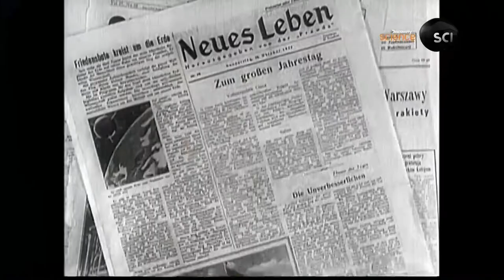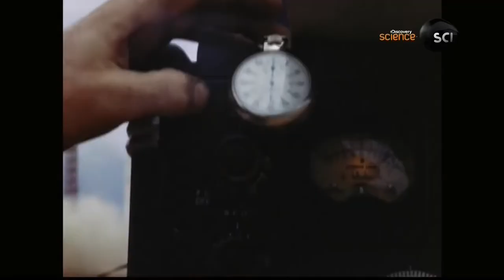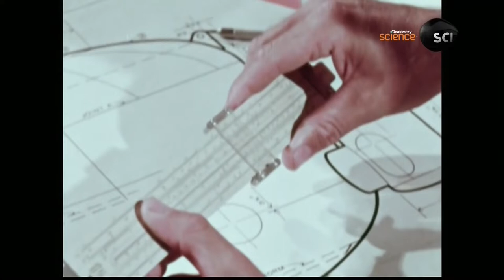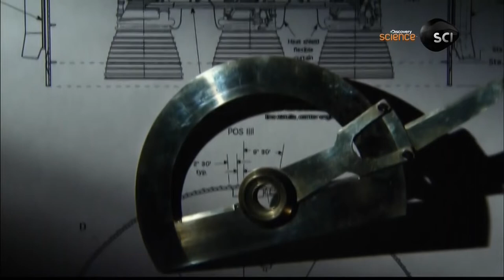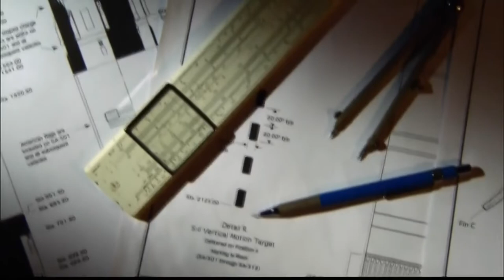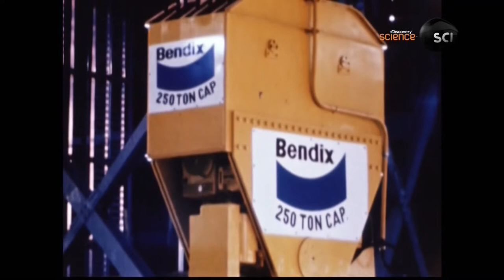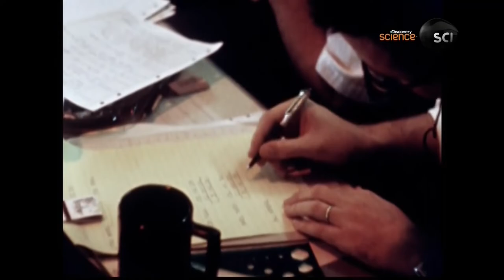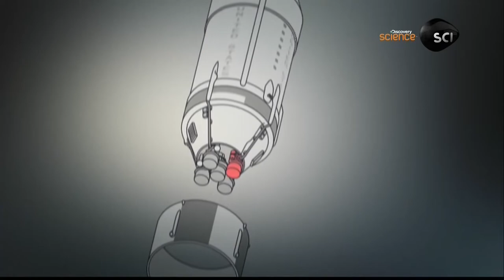Moon Machines - The Saturn V Rocket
The Saturn V rocket was the launch vehicle that carried the Apollo spacecraft and its crew to the Moon during the Apollo missions. It was developed by NASA in the 1960s as part of the Apollo program, and it remains one of the largest and most powerful rockets ever built.

The Saturn V stood over 363 feet tall and had a diameter of 33 feet. It weighed over 6 million pounds at liftoff and was capable of generating over 7.6 million pounds of thrust. The rocket was powered by five Rocketdyne F-1 engines, which burned a mixture of liquid oxygen and kerosene to produce the massive amount of thrust needed to lift off from Earth.

The Saturn V was launched in three stages. The first stage, which contained the F-1 engines, was used to lift the rocket off the launch pad and accelerate it to a height of about 42 miles. Once the first stage was depleted, it was jettisoned and the second stage took over. The second stage used five J-2 engines to accelerate the rocket to a speed of over 15,000 miles per hour and a height of about 110 miles. Finally, the third stage, which contained a single J-2 engine, was used to place the Apollo spacecraft into orbit around the Moon.

The Saturn V rocket was a remarkable engineering achievement and a testament to the ingenuity of the scientists and engineers who designed it. It was a critical component of the Apollo program, and without it, NASA would not have been able to land humans on the Moon.